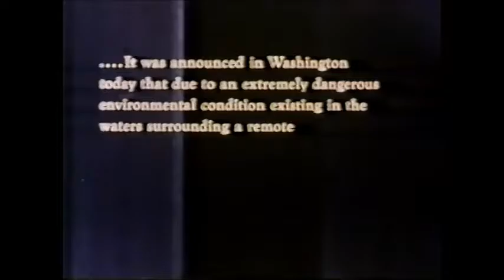Barracuda Deleted Scene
This is a deleted scene only featured in the VHS. It includes some text saying that the whole town was evacuated